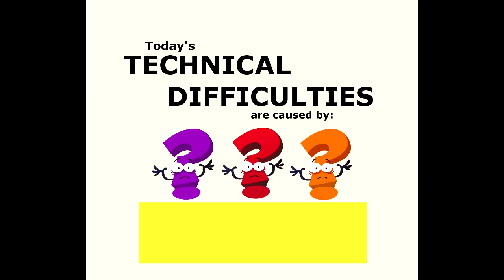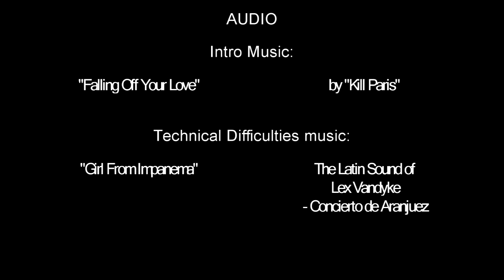Poochinski "Review" WWYMT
Why Would You Make This? - youtube short- Poochinski "Review"

We watched the 1990 failed TV pilot "Poochinski" and then we ask the question "Why Would You Make This?"

Poochinski is a failed tv series. The pilot episode is all that exists. Peter Boyle is the star as the voice of a Dog

Not for Emetophobes(just the sounds, no visual vomit)